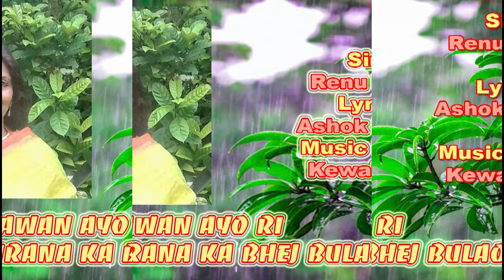Amma sawan ayo ri / Renu Pandey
Amma sawan ayo ri , mohe birana ka bhej bulao ri
Singer : Renu Pandey
Lyricist : Ashok Hamrahi
Music Director : Kewal Kumar

गायिका  रेनू  पान्डे विगत  30 वर्षों से  आकाशवाणी  लखनऊ की लोकसंगीत  एवं  सुगम संगीत की  कलाकार हैं। उन्होँने  शास्त्रीय संगीत की  शिक्षा  श्री कृष्ण कुमार  कपूर जी से ली एवम्  भातखण्डे सँगीत विद्यालय से निपुण  किया है।
लोकगीत  एवं गज़ल गायकी की  शिक्षा  उन्होने यश  भारती पुरस्कार  प्राप्त  श्री  संगीतकार  श्री केवल कुमार जी से ली है  एवं उनके मार्गदर्शन में  कई कार्यकमो में  भाग लिया है। केवल जी के निर्देशन में  उन्होँने  कई सूफी गीत भी रिकॉर्ड किये हैं। रेनू  पांडे एक  गैस एजेन्सी की प्रोपराइटर हैं व लखनऊ की एक  प्रसिद्ध  मधुबनी  पेंटिंग  की कलाकार
भी, जो समय समय पर अपनी प्रदर्शनी लगाती रहती हैं। वे संगीत में अपनी माँ को प्रेरणा स्रोत मानती है व गुरु केवल कुमार जी को इस मुकाम तक पहुंचने का श्रेय देती हैं। उनका गाया ये गीत सुनिये Like करिए Share करिए ...और अपने विचार भी लिखिए।
धन्यवाद!